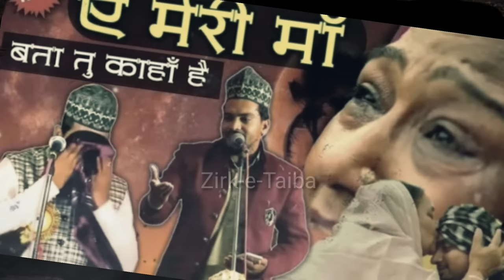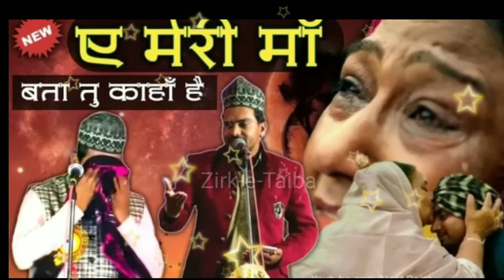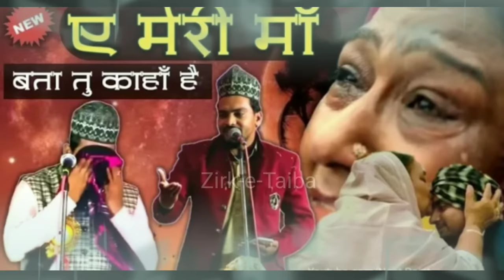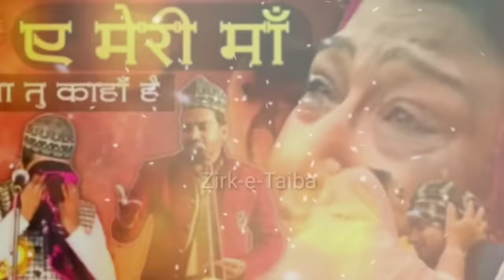A Meri Maa Bata Tu Kahan Hai (will touch the heart) Azmat Raza Bhagalpuri Naat sharif /// F. HD 1020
A Meri Maa Bata Tu Kahan Hai
(will touch the heart)
Azmat Raza Bhagalpuri
Naat sharif /// Full HD 1020

'' Assalamualaikum
❤ Zikr-e-Taiba
Hii I'm Md. Kuddush Ansari💓
Channel Topic - Vloging & Naat, Islamic Knowledge , & All Islamic Topic Video Uploaded.
Everyweek 1 , 2 Video Upload_______ Zikr-e-Taiba